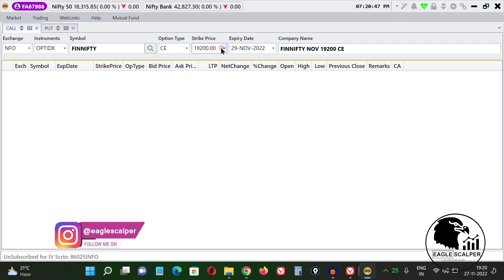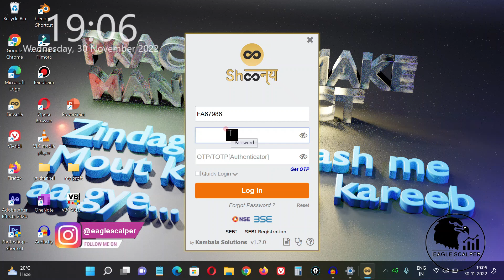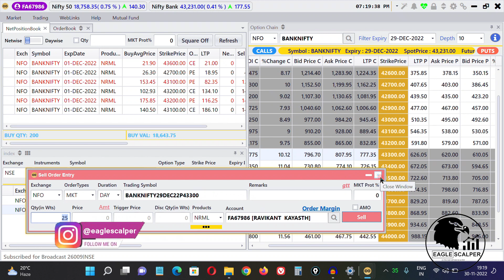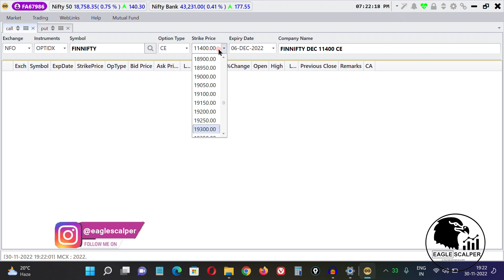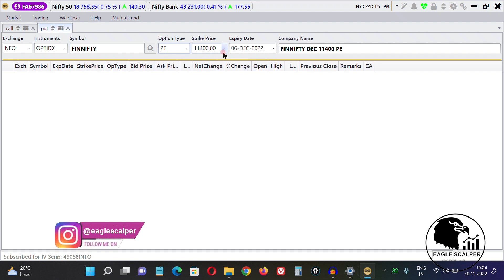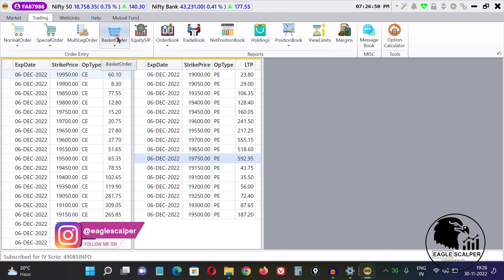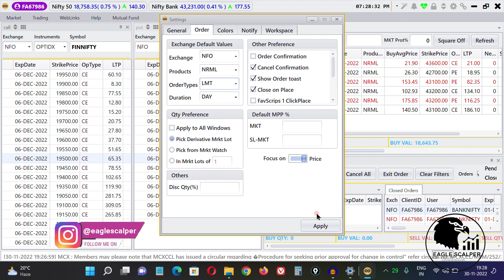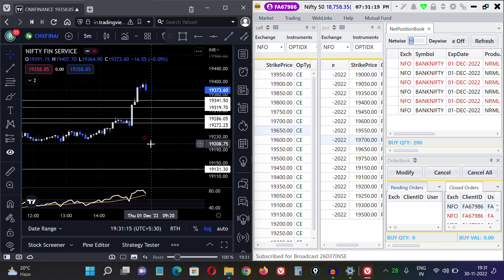Finnifty Special🔥trading terminal setup || limit order problem solve || best setting for finnifty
Limit order problem solve || best setting for finnifty || 🔥
In this video you will learn to setup finvasia shoonya desktop trading terminal setup which helps you to faster order execution and smooth trading experience.